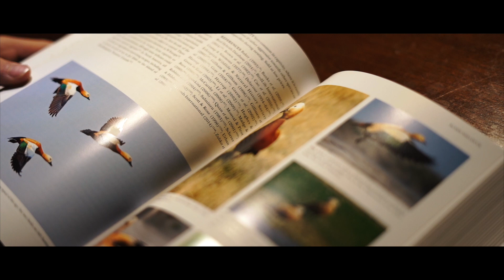"Looking Up"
A feature about Will Kirsch by Josh Eppenauer
filmed with help from Nathan Tompkins and Hannah Gibson